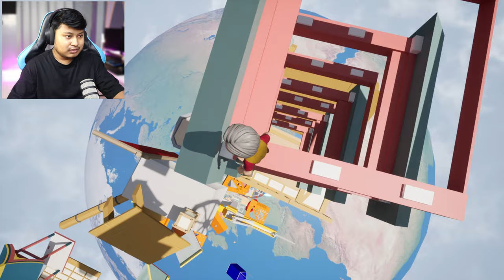I have to go ONLY DOWN in this Raging Game!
Hey Gamers,
Today I will be playing a game called only down and it is a reverse version of a popular game only up.

[About]
▹RuNner Gaming is a YouTube Channel, where you will find gaming videos in Hindi, I hope this video was entertaining and useful, if you want more videos hit the like button.